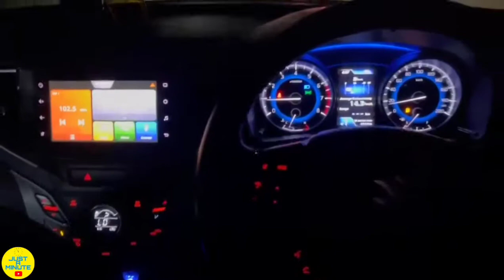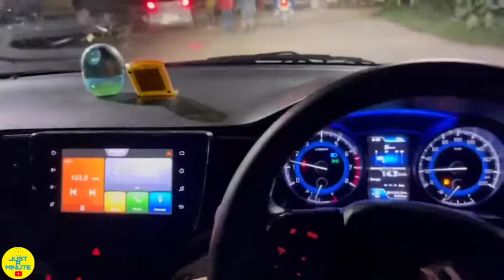Maruti Suzuki Baleno Alpha night drive❤️. car song mashup. Maruti baleno.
Maruti Suzuki Baleno Alpha night drive. car drive song mashup .Maruti baleno
New Maruti Suzuki baleno Alpha night view with lights.